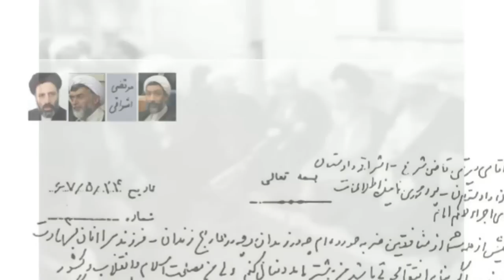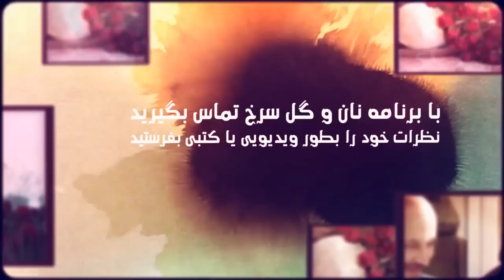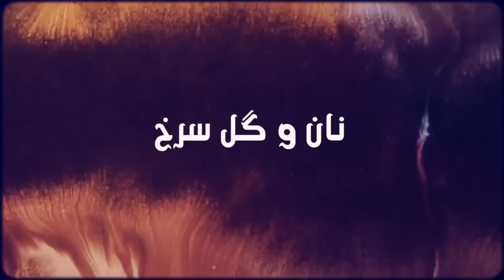Mothers of Khavaran are our conscience, 10 June 2014 [Bread and Roses]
Bread and Roses, 10 June 2014
Mothers of Khavaran are our conscience
like Argentinean Mothers of the Disappeared
With Maryam Namazie, Fariborz Pooya and Bahram Soroush.
Interview with Iran Tribunal London Spokesperson Mersedeh Ghaedi.
Director: Reza Moradi. Programme Consultant: Poone Ravi.